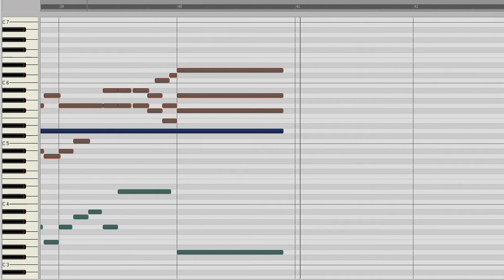Georg Böhm: Vater unser im Himmelreich (Choralvorspiel)